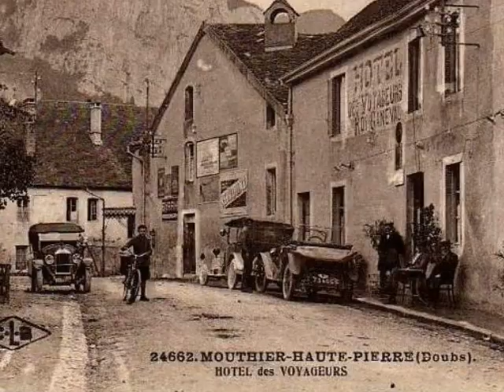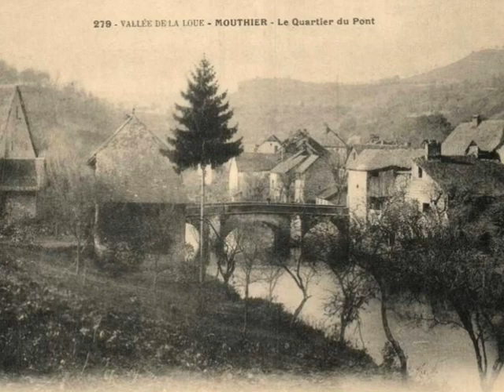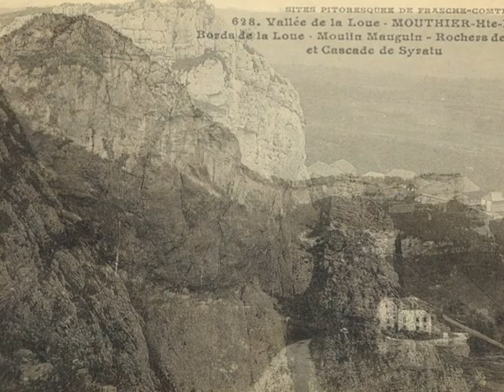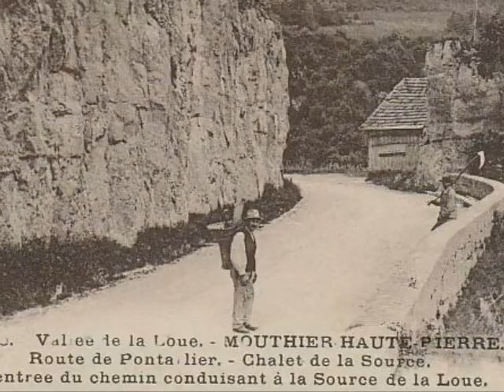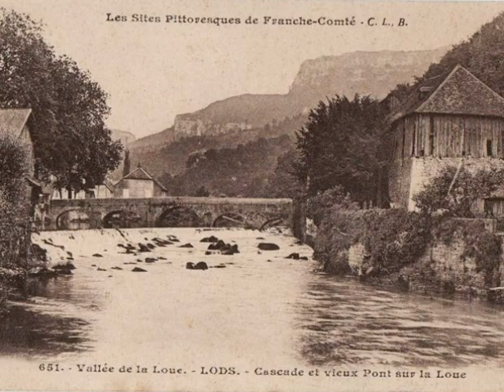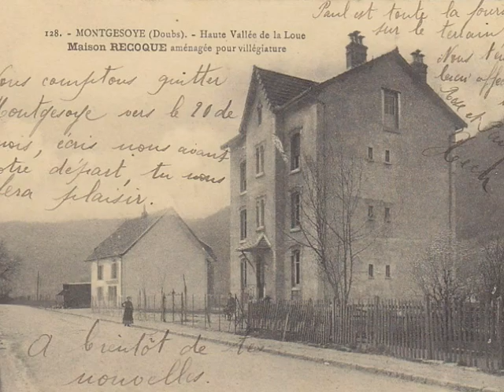memoire du siecle secteur de lods.wmv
Amathay-Vesigneux, Aubonne, Les pres de vaire, Hautepierre le chatelet, Mouthier-Hautepierre, Lods, Montgesoye.
Images d'autrefois.